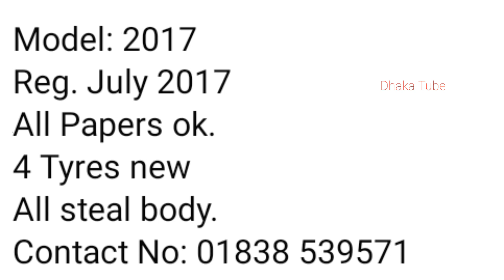বিক্রি করা হবে- Tata 1615 Ex2 | Model-2017, Phone Number-01838539571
বিক্রি করা হবে- Tata 1615 Ex2  |
Model-2017,
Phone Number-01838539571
Price-12 Lac 30 Hazar
Location-Khulna
Paper up to date